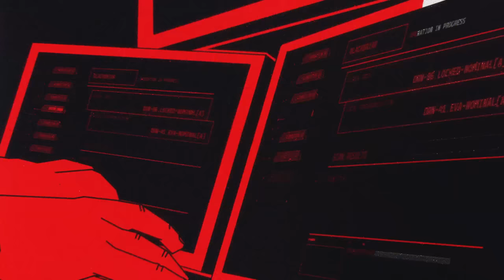How Super Hackers Take Total Control With One Click🎙Darknet Diaries Ep. 82: Master of Pwn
The Pwn2Own contest challenges the world's greatest hackers to find vulnerabilities in common software, phones, and OSes -- and tech companies pay big bucks for it.